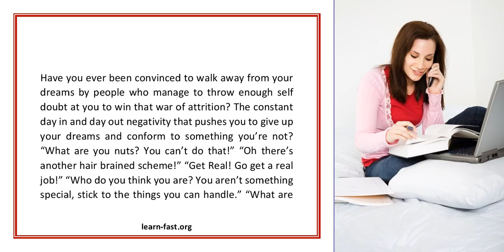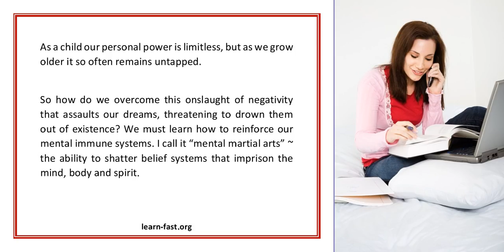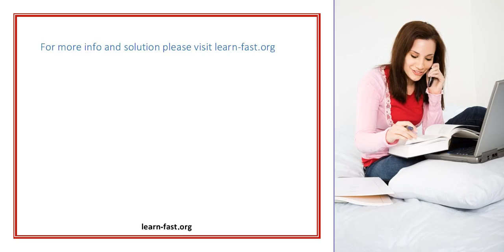Learn How To Defend Your Dreams